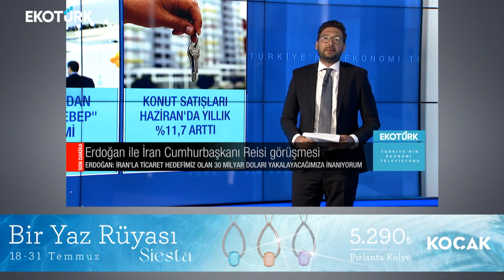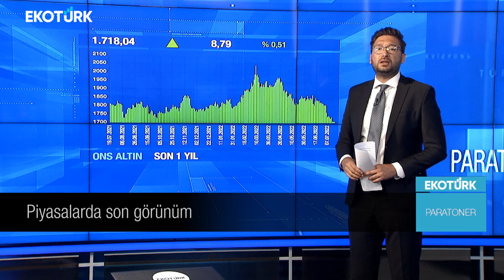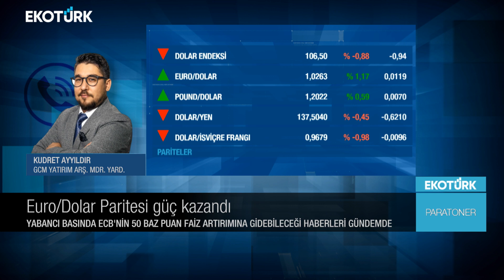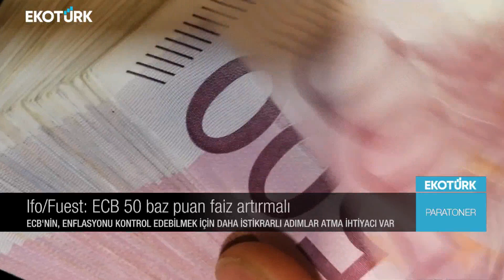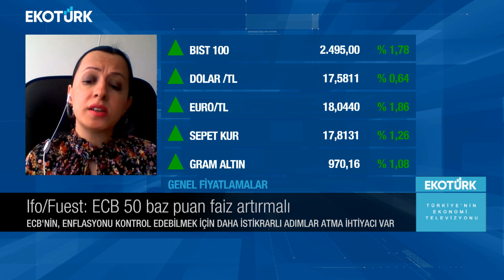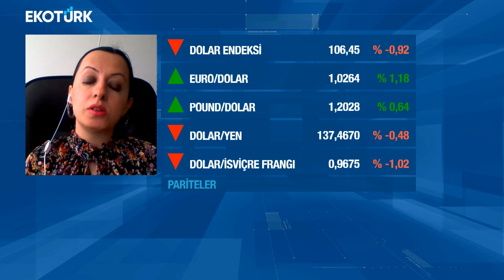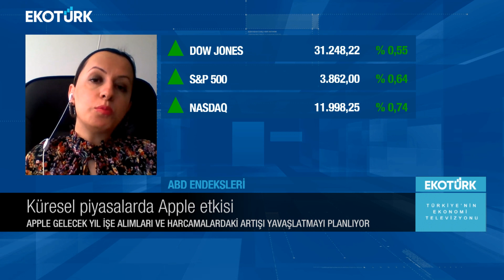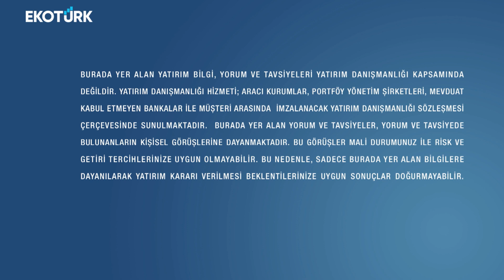Kudret Ayyıldır | Doç. Dr. Filiz Eryılmaz | Eren Can Umut | Paratoner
Paratoner'de Eren Can Umut'un bugünkü konukları; Kudret Ayyıldır ve Doç. Dr. Filiz Eryılmaz oldu.